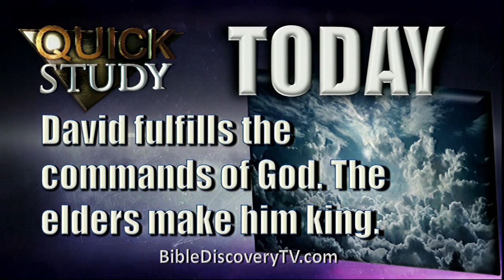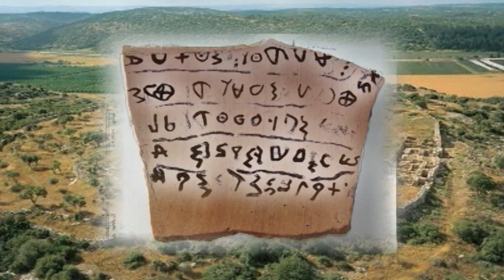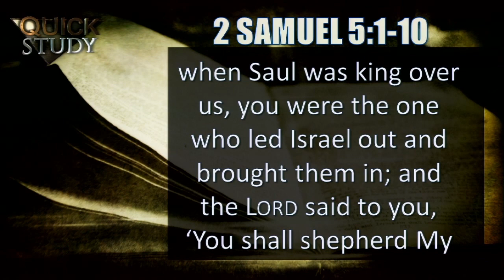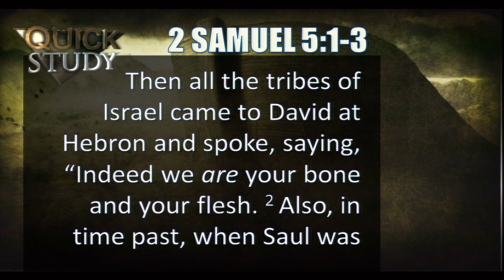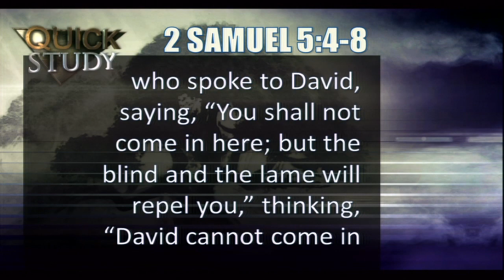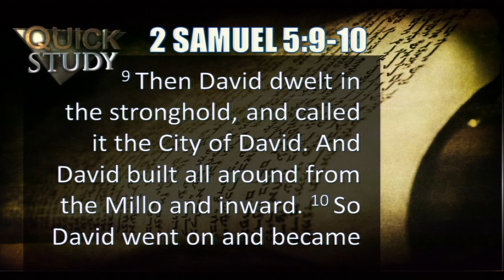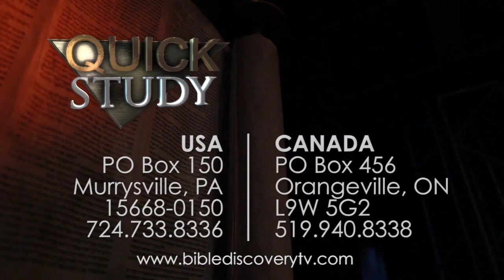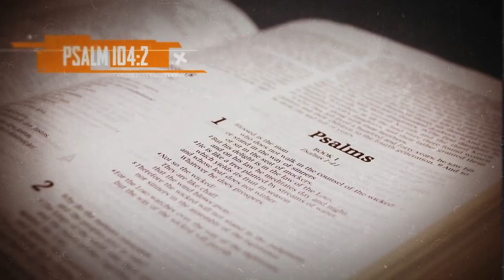Quick Study March 9, 2016